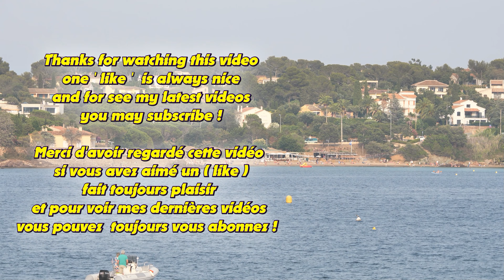Saint-Raphaël ; Plage de La Baumette ; Côte d'Azur ; Moment Zen ; Provence ; Méditerranée ; France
La plage de La Baumette est pour moi la plus belle de Saint-Raphaël , un plan fixe pour vous relaxer , mer bleu Antilles , poisson dans les piéds ( de belle taille) . C'est La Plage à faire si vous passez par là ❤️❤️.
Saint-Raphaël est une commune française située dans le département du Var en région Provence-Alpes-Côte d'Azur (région PACA) .  C'est une station balnéaire et climatique de la Côte d'Azur .
Saint-Raphaël est aujourd’hui avec la commune limitrophe de Fréjus , le pôle économique et culturel du sud-est varois .
Saint-Raphaël est située à l’extrémité est du golfe de Fréjus , à la frontière entre le Var et les Alpes-Maritimes , à 3,6 kilomètres de Fréjus et 56 kilomètres de l'Aéroport de Nice-Côte d'Azur .
La commune s’allonge sur 24 kilomètres de côte (deuxième place après Marseille et ses 57 kilomètres de côte) découpée formant des criques et calanques entre la région naturelle du massif de l'Esterel et la Méditerranée .
Elle s’étend sur 15 kilomètres de long et 10 de large , occupe 8 959 hectares , presque totalement urbanisés à l’ouest , restés naturels pour 60 kilomètres carré de forêt domaniale entretenue par l’ONF et protégés pour 130  kilomètres carré dans le massif de l'Esterel .
Saint-Raphaël . Occitan : Sant Rafèu prononciation occitane :  est une commune du département du Var en région Provence-Alpes-Côte d'Azur (France) .
6 juillet 2023 .